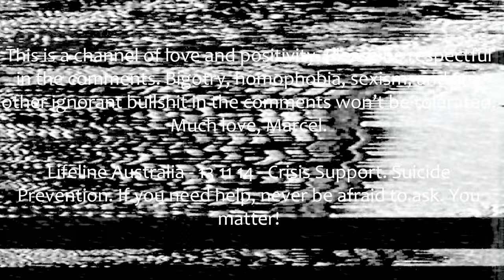Top 5 Dark Fragrances For Beginners / Top 5 Entry Level Dark Scents & Honourable Mentions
Mates of YouTube! In today's video I'll be listing five great entry level dark fragrances and I've also got some honourable mentions too. Enjoy!

I'm also now on IG and TikTok so chuck us a follow @aussiemarcel